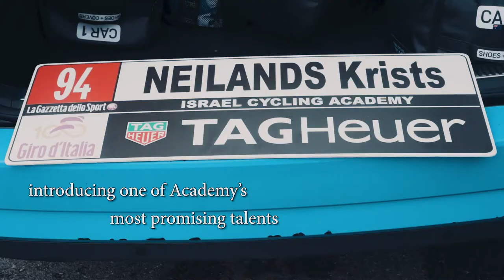Wild Card Krists